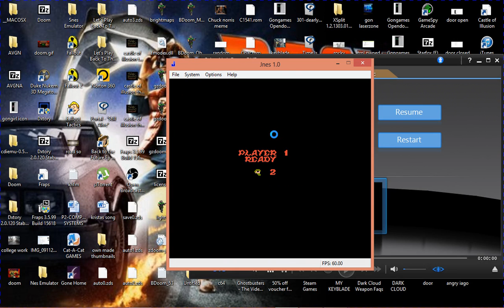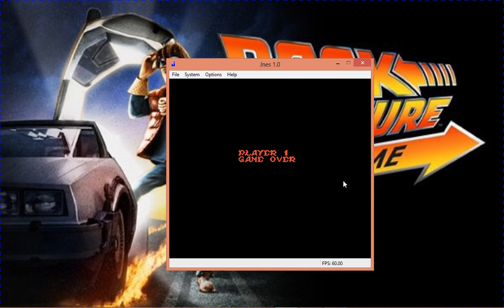Ghosts & Goblins GONRAGE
Me raging pretty bad at Ghosts and Goblins